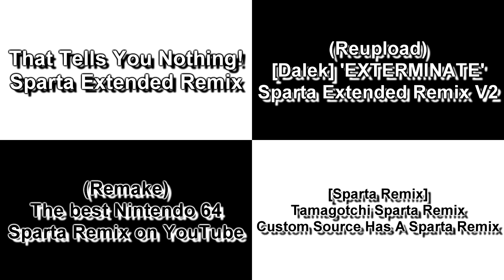Sparta Remixes Side-By-Side 169 (DementisXYZ Version) (V2)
That Tells You Nothing! - Sparta Extended Remix
thedutchspartan

(Reupload) [Dalek] "EXTERMINATE" Sparta Extended Remix V2
Thomas Bush

(Remake) The best Nintendo 64 Sparta Remix on YouTube
RaritySpartaX37

[Sparta Remix] Tamagotchi Sparta Remix Custom Source Has A Sparta Remix
NBC BFDIA Klasky Csupo 2021

Inspired By: DementisXYZ
Ft Camy02mix + Mercer03remix Parisons + Pet297 alt + C Rocas 2